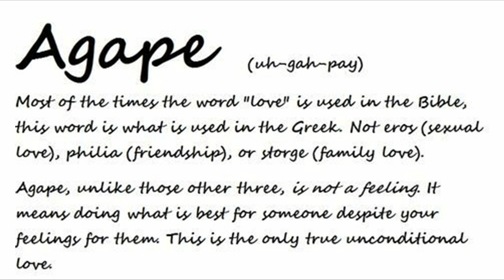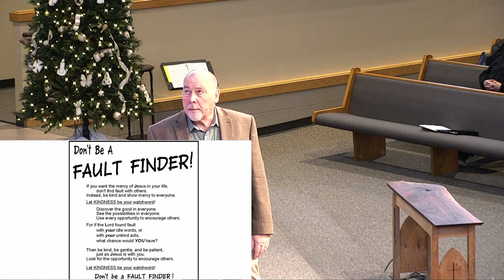Dec. 11, 2022 - 10:30 AM - Sermon Live-Stream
(3rd Sunday in Advent)
"The Wonder of His Love"
Rev. Tom Harmon, Sr. Pastor - Risen Savior Lutheran Church - Wichita, KS